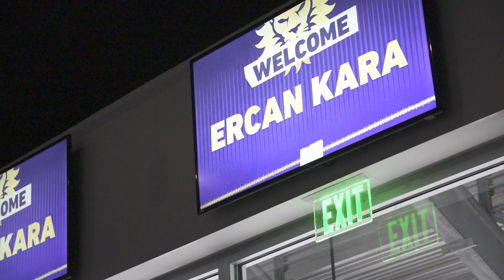Interview With Ercan Kara